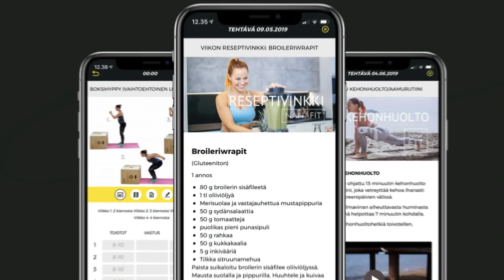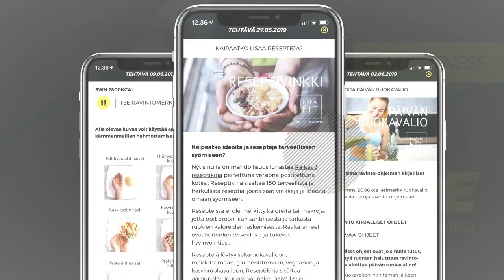Kiinteyttävä treeniohjelma kotiin ja salille | Treeniohjelma naiset | Nana Heikkilä | SYKE Tribe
Uudenaikainen Nana Heikkilän kädenjälkeä oleva verkkovalmennus sinulle, joka haluat muokata kroppaasi ja saavuttaa samalla voimakkaan kropan sekä virkeän mielen!

Valmennuksen aikana kiinteydyt eli poltat rasvaa ja hankit kauniita lihasmuotoja kehoon. Samalla keho vahvistuu monipuolisesti ja kropasta tulee vahva.

Onko kehon muokkaaminen ja kiinteytyminen päätavoitteitasi? Oletko treenaillut kuntosalille jo jonkun aikaa, mutta kaipaat uutta inspiraatiota treeneihisi?

Haluatko saada samalla uusia ideoita harjoitteluun, saada upeita tuloksia ja treenata juuri silloin, kun sinulle parhaiten sopii?

Nana Heikkilän uutuus Shape with Nana -verkkovalmennus sopii sinulle, jos haluat saavuttaa läpimurron omassa treenikehityksessäsi!

Shape with Nana -verkkovalmennus sisältää 3-4 tehokasta ja toimivaa kuntosalitreeniä viikossa. Tulet varmasti huomaamaan, että fiksusti rakennetulla treenikokonaisuudella teet parempia tuloksia kuin "sitä sun tätä"-kokonaisuudella.

Lisäksi säännölliset ja monipuoliset treenit takaavat kehosi kiinteytymisen!
Treeneissä keskityt voimatasojen lisäämiseen, kehityksen tuntuvaan boostaamiseen sekä kehonkoostumuksen muokkaamiseen.

Kehitys on myös näkyvää, sillä treenien avulla rasva palaa ja lihakset tulevat näkyviin naisellisen kauniisti.

Nanan treeneillä kehityt takuuvarmasti!

Tämän verkkovalmennuksen ruokavalio keskittyy tavalliseen ja monipuoliseen ravintoon. Ravinto-ohjelmat eivät kuitenkaan ole tylsiä eivätkä sisällä pitkiä kieltolistoja. Niitä on helppo soveltaa myös erikoisruokavalioihin.

Voit valita kahdesta erilaisesta ruokavaliorungosta kumpaa haluat noudattaa: valittavanasi on joko rasvanpolttoa tukeva, kevyt hiilihydraattisyklitys tai perusrunko, joka soveltuu käytettäväksi myös valmennuksen jälkeen.

Ruokavaliot sopivat koko perheelle, eivät vaadi kaloreiden laskemista tai punnitsemista ja hiilihydraatitkaan eivät ole kokonaan kiellettyjä rasvanpolttoa tukevassa ruokavaliossa - Nanan verkkovalmennuksessa panostetaan erityisesti stressittömään ruokailuun!

Jos haluat heittää hyvästit herkuttelulle ja sokerihampaan kolotukselle, Nanan ravinto-ohjelman avulla saat vinkkejä siihenkin: monipuolinen ja säännöllinen ruokailu vähentää herkkuhimoasi nopeasti.